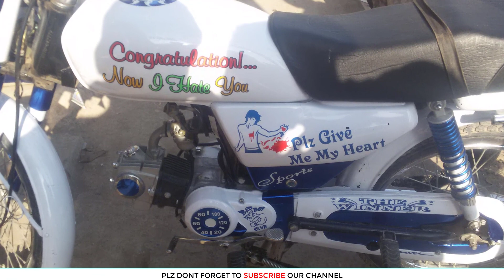MODIFIED BIKES IN PESHAWAR SARKI BAZAR BY HAMZA BIKE MODIFICATION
Wellcome to Our Channel MIND_CHANGER .
In This Channel u will get to see Bikes modification , of Honda_125 , 70 cc and as well as Yamha YBR Bikes . Further U Guys Will get to see Camparison of Bikes .